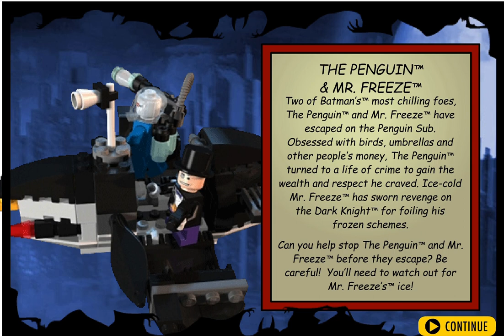►Lego Batman web game | Level 2 | The Penguin and Mr. Freeze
[Walkthrough] Lego Batman web game. In this level Batman in Batwing chase Penguin and Mr. Freeze in Penguin´s submarine.